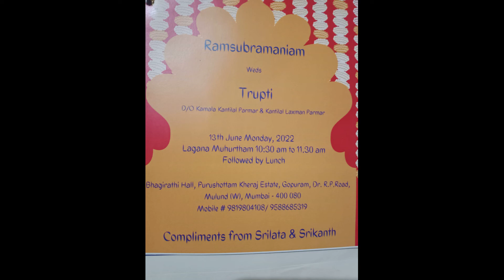Mumbai Marriage Photo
Marriage photos